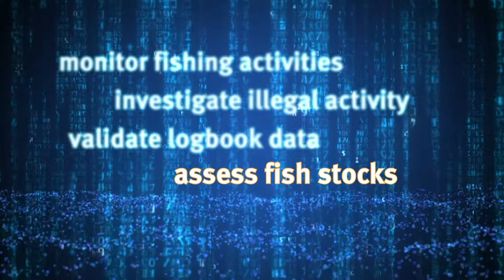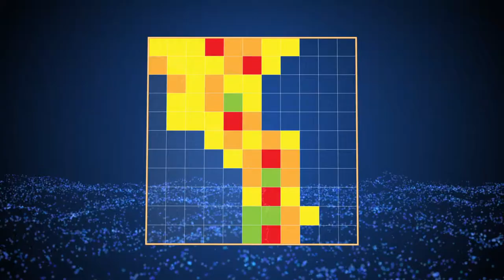Tracking towards a sustainable fishing future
Vessel tracking of the commercial fishing fleet helps manage fish stocks and improve compliance, so our fisheries resources are sustainable into the future – find out how it works.